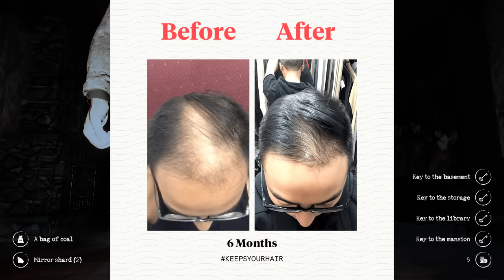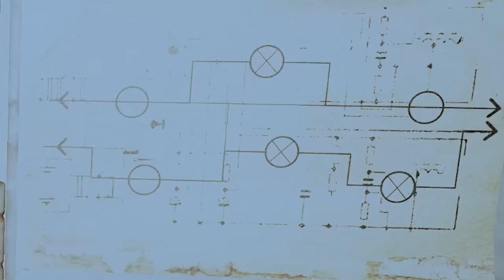Imagine being stuck in a house with this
Haven't played a horror game since we did our IRL prison vid...good times...